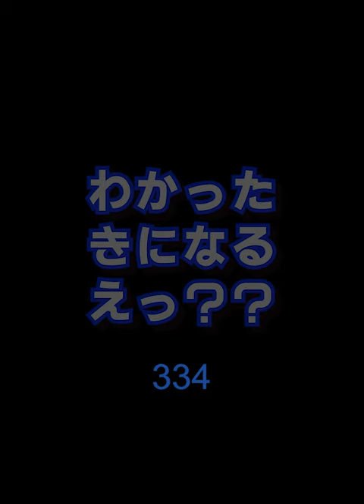[わかったきになるえっ]334誘われたけど・安田靫彦2#shorts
岡倉天心と五浦（いづら）の出来事って話

Software used
Photoshop
illustrator
Premiere Pro
Character Animator